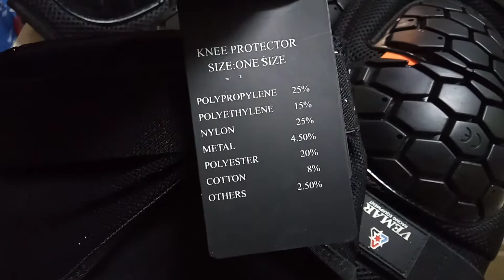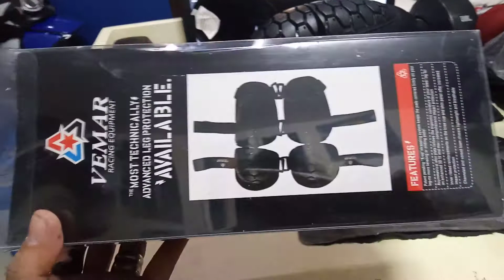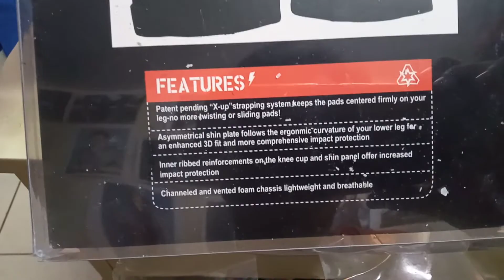Hexagon Turtle Shell Design Elbow Knee Motorcycle Protector Pads